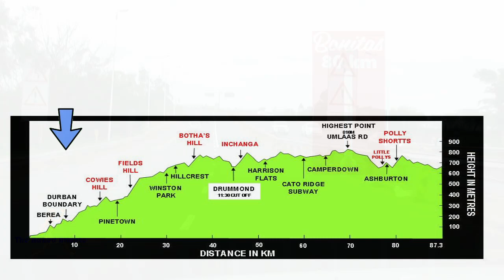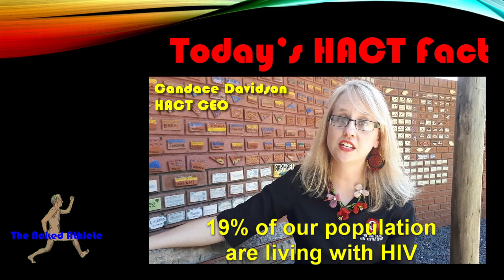Comrades Up Run Route - The First 8km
Hey Guys!

So here is the first of a series of uploads covering the entire Comrades route. This covers the route to the point where you will see the the sign "80km to go".

Novices, this will help you visualize your run. Seasoned runners, you can reminisce and others, you can know just how amazing your loved ones are that take on this epic journey.

Once the full set is uploaded, I'll stitch them together and do a full upload, just in case you have an hour to kill and nothing to do.